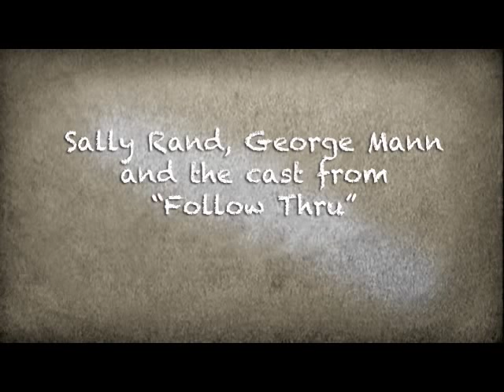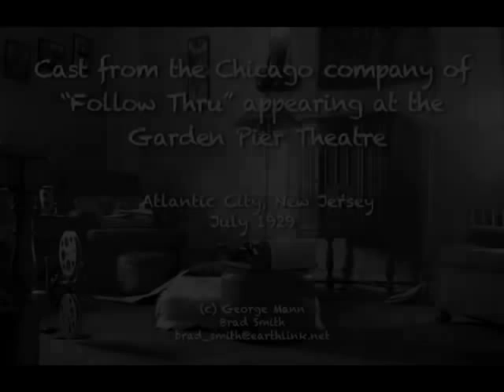Sally Rand & the Cast from "Follow Thru" -- July 1929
Sally Rand, George Mann and the cast from the Chicago company of "Follow Thru" at the Garden Pier Theatre, Atlantic City, New Jersey -- July 1929.  George Mann of the comedic dance act Barto and Mann shot the film or handed his camera to someone else to shoot.

The color photograph of Sally Rand was taken in 1974.